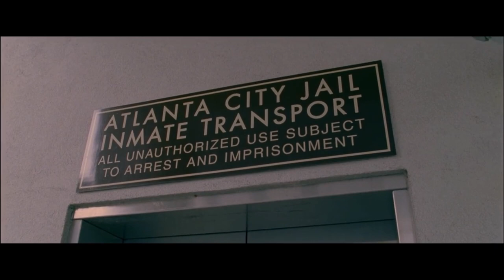The Dukes of Hazzard Movie (John Clancy) Part 17 - Checking her Undercarriage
(Read the Whole Description Please)
Plot:
Next morning Stan and Ash were taken away with two of the Atlanta Policemen, Dawn, Wendy and Lightning followed them slowly so they can save Stan and Ash, soon the cops were stopped by Rapunzel fixing her Jeep so the two cops went to see if they could help her, as they were fixing the Jeep, Rapunzel wonders over and frees Stan and Ash from the Police Car, then Rapunzel thanks the two cops for helping her and drives off in her Jeep.

Cast
Ash Ketchum as Luke Duke (both main characters, have dark hair and both kind)
Stan Marsh as Bo Duke (both also main characters and both the youngest)
Princess Rapunzel as Daisy Duke (both main females, both tomboys and both have blonde hair)
Roger Radcliffe as Uncle Jesse (both old and wise)
Lightning McQueen as The General Lee (both race-cars, both have matching a colour to each-other and both won races)
Flynn Rider as Deputy Enos Strate (both kind and have a crush on Daisy and Rapunzel)
Clemont as Cooter Davenport (both funny, helpful, start with C and fix things)
Chief Bogo as Sheriff Rosco P Coltrane (both main Police Chief and Sheriff)
Fat Tony as Boss Hogg (both big bosses and have neutral personalities)
Paul as Billy Prickett
Dawn as Katie Johnson (both girlfriends to Luke and Ash)
Wendy Testaburger as Annette (both girlfriends to Bo and Stan)
Homer Simpson as Derek “Sheev” Sheevington (both fat and clumsy)
Anita Radcliffe as Pauline
Randy & Sharon Marsh as Themselves (Bo’s Parents)
Shelley Marsh as Herself (Bo’s Sister)
Eric Cartman, Kyle Broflovski and Kenny McCormick as Themselves (Bo's Friends)
Delia Ketchum as Herself (Luke’s Mother)
Bonnie as Herself (Cooter’s Sister)
Pikachu, Piplup and Buneary as Themselves (Luke and Katie's Pokemon)